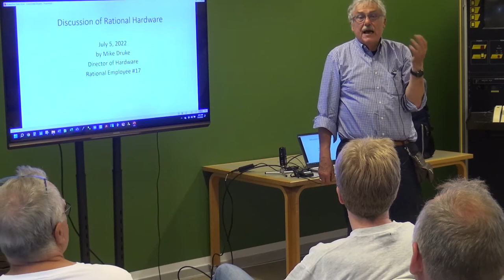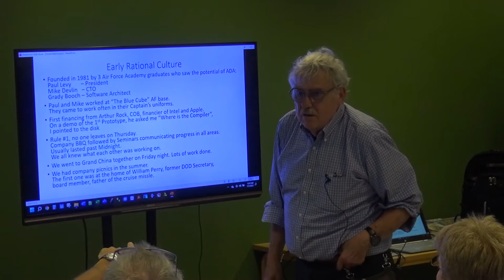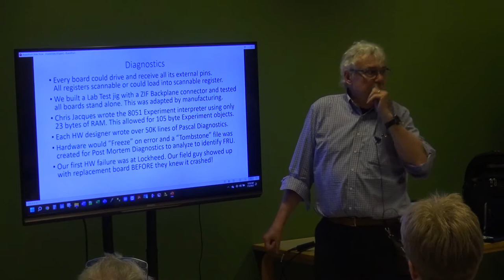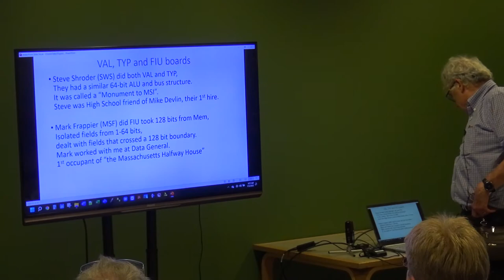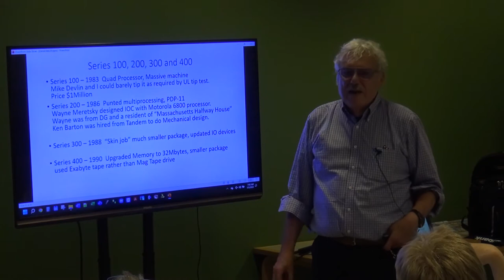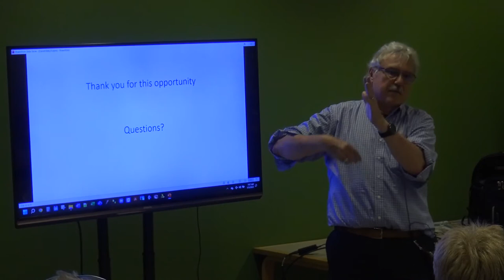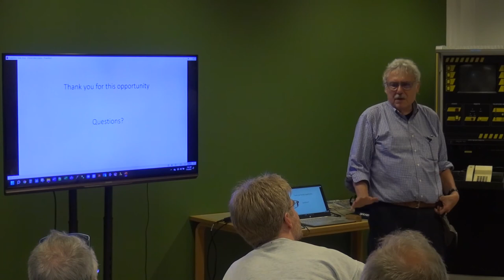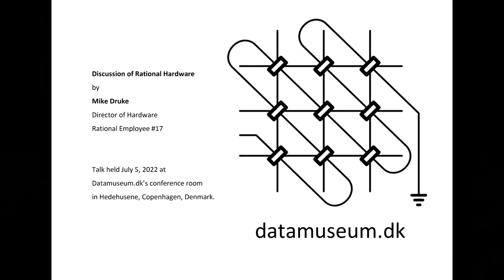Mike Druke Discussion of Rational Hardware FullHD 20220705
Mike Druke was employee #17 of Rational Software where he was Director of Hardware and designed the Rational R1000 Model 100/200/300/400 hardware in the years 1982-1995. The talk is mainly about R1000 but it also touches upon Mike in general and the rest of his career both before and after Rational.

R1000 hardware was a very special design both at the time and in general. Datamuseum has two fully functional R1000/400's and you can read more on the efforts restoring them Currently Datamuseum also works on a emulator.

The talk was recorded at Datemuseum's conference room in Hedehusene, Copenhagen, Denmark July 5. 2022.